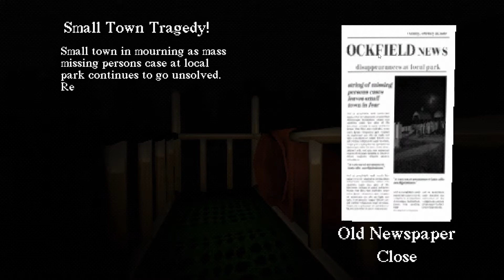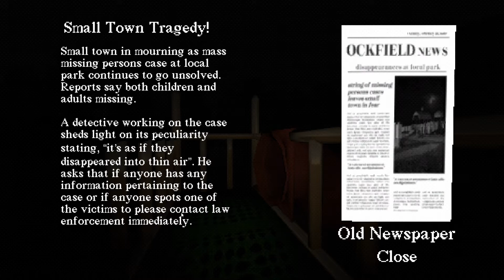Slide in the Woods (Indie Horror Playthrough)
Playing through a little indie horror where you find a slide in the clearing of a forest and decide to ride it. A lot. It's cool.